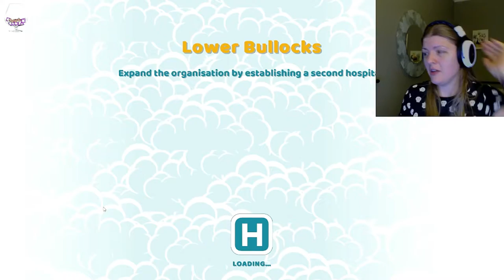RAW unedited Two Point Hosp. Part 4 Stream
This game is crackin me up!